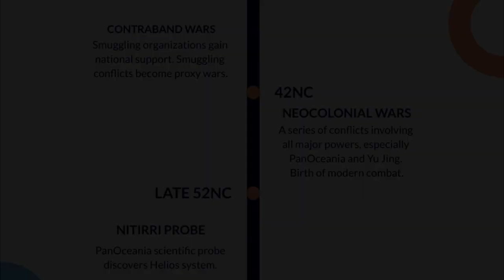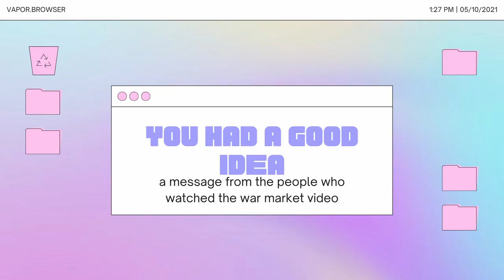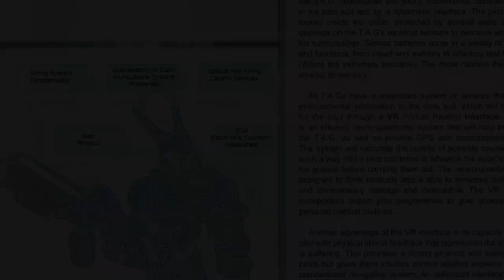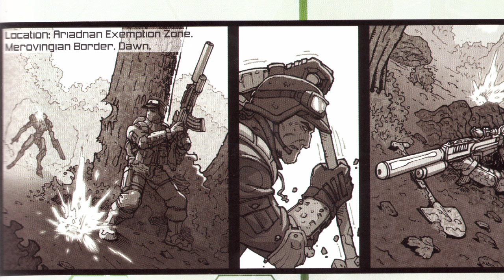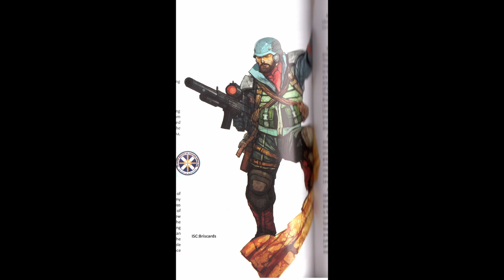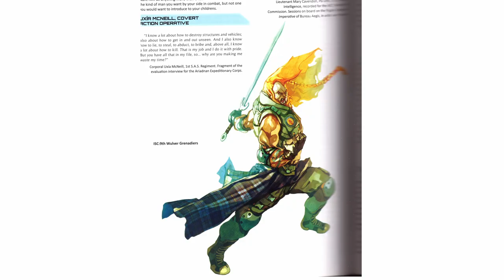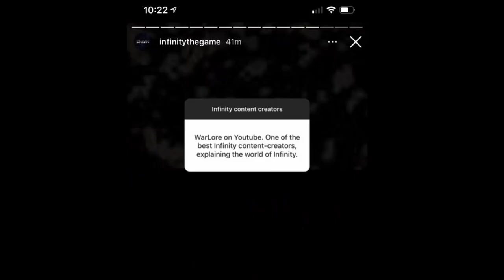Ariadna versus THE UNIVERSE - Part 4: The Commercial Conflicts - WarLore Infinity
help i'm trapped in a warehouse full of ariadna lore

0:00 intro animatic
0:27 Federal Ariadna
3:18 The Ariadnan Army
4:16 Galactic Situation
 6:57 The Ariadnan Commercial Conflicts
12:20 Participants
14:47 End of the War
16:24 Postwar Ariadna & Relationships

video: deserts of kharak, custom system in universe sandbox 2
black mesa soundtrack (ascension, border world)

illustrations:
corvus belli official
amazon crucible, star trek TOS,  tlou2 artbook eclipse phase 2nd edition hack pack, mynamisrobotjones,  black survival, endless space 2, mgs artbook , battletech artbook, tenchi in tokyo
all others are free to use or public domain or obscure (eg pexels.com)